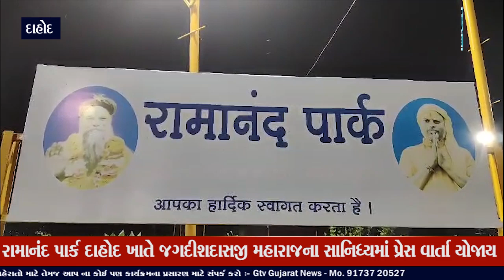દાહોદ : રામાનંદ પાર્ક ખાતે જગદીશદાસજી મહારાજના સાનિધ્યમાં નવરાત્રી મહોત્સવ આયોજન | GTV_GUJARAT_NEWS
રામાનંદ પાર્ક દાહોદ ખાતે જગદીશદાસજી મહારાજના સાનિધ્યમાં નવરાત્રી મહોત્સવ આયોજન || GTV_GUJARAT_NEWS